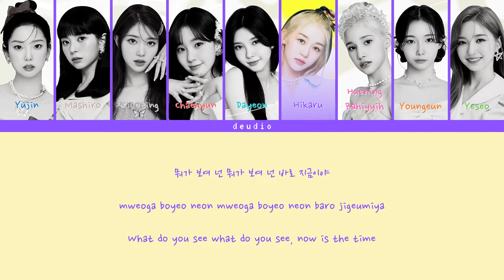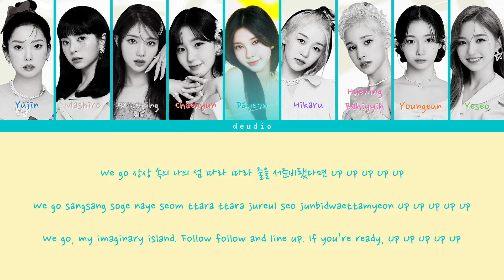Kep1er 케플러 - UP! [Color Coded Lyrics 가사 Han/Rom/Eng] - Deudio Channel 드디어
All rights administered by Genie Music (on behalf of WAKEONE, 스윙엔터테인먼트); ASCAP
✿ Artist: Kep1er 케플러
✿ Song: UP!
✿ Album: Doublast
✿ Released: 22.06.20